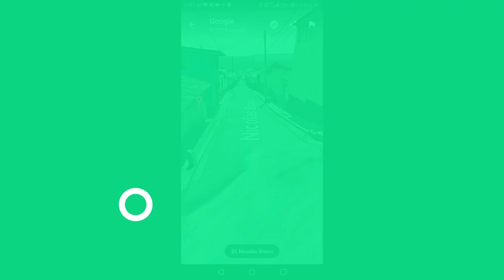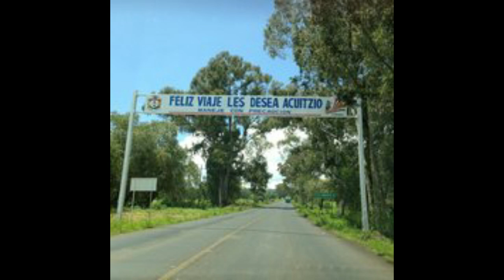Acuitzio del Canje Michoacan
Autor: D.R.A.
Arreglos: Rodolfo García Fuerte